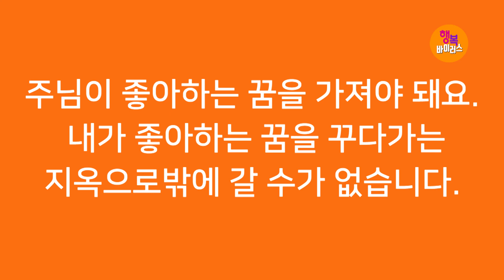[기적의 말씀! 응답의 은혜!] 박건수목사의 쉬운원어성경 강해-행복바이러스_천국가는 조건